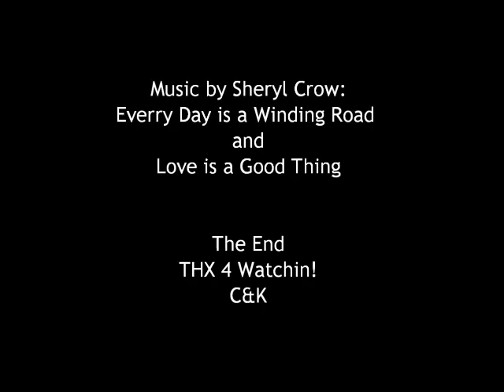Dempster Highway Overnight & Grizzlies c lake June 2015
Midnight sun drive from Inuvik, NWT south to Dawson City, YK on June 22, 2015. Video and photos show the tundra beauty. Grizzlies start at 1.40 minute.